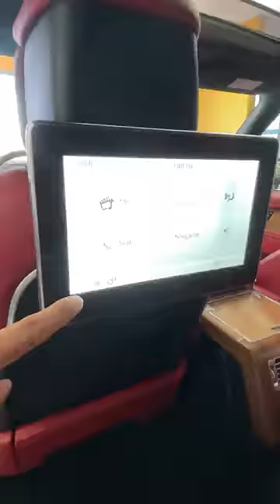This is What a Luxury Backseat Looks Like! | Range Rover Autobiography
Could this be the ultimate car for backseat loving!?  The luxurious backseat of the Range Rover Autobiography Long Wheelbase P525 is something to be experienced.  This LWB Range Rover has a ton of features from a 360 camera to air suspension. The interior color is Pimento.

These are just a FEW of the features it has.  Full video covering more details coming soon.

To own luxury SUVs like this, message or call Brett at , the best in luxury sales in San Diego County!

Filmed with DJI OM4